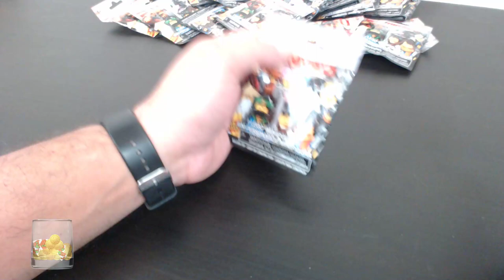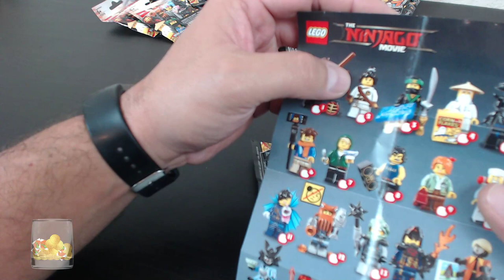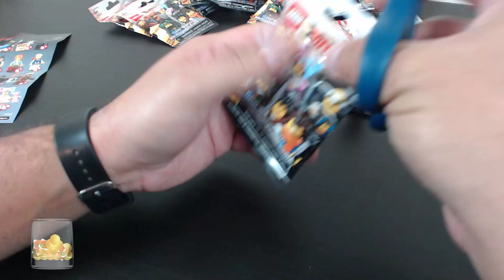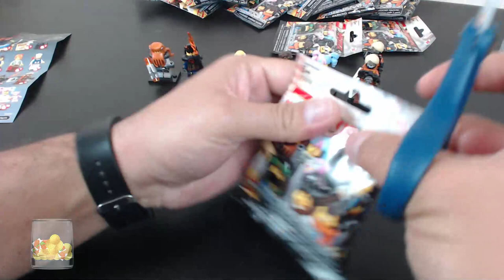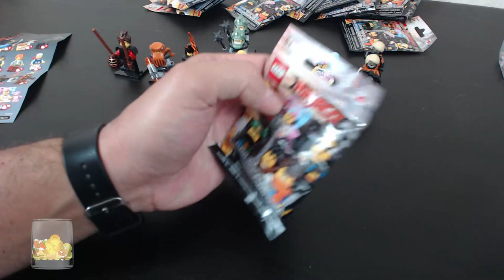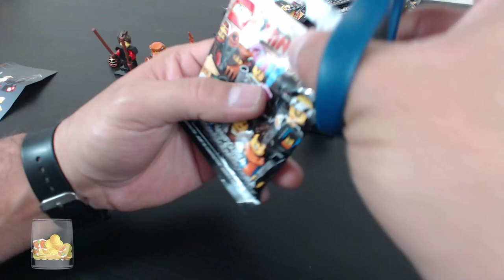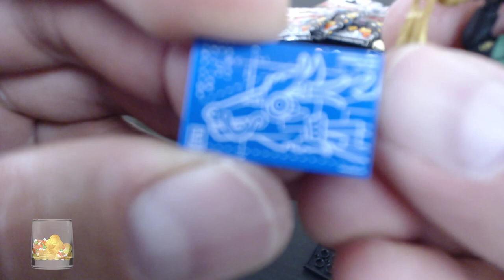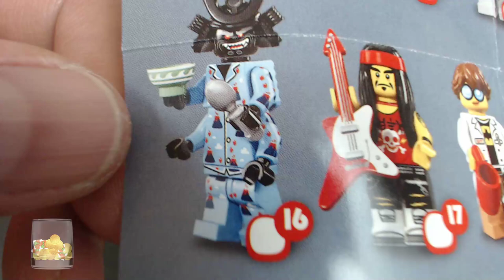🔴 LIVE Build - LEGO Ninjago Collectible Minifigures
Join us today as we do a LIVE build of LEGO Ninjago collectible minifigures.